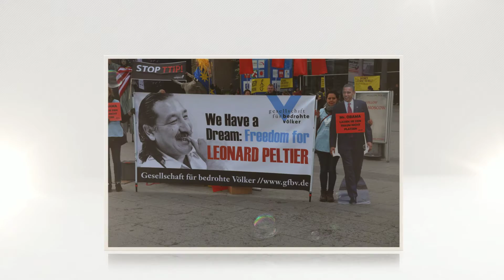GfbV-Menschenrechtsaktionen: freePeltier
Während Obama die Hannover Messe besuchte, haben wir mit zwei Menschenrechtsaktionen an ihn appelliert, den indianischen Bürgerrechtler Leonard Peltier nach 40 Jahren unschuldig im Gefängnis endlich frei zu lassen.